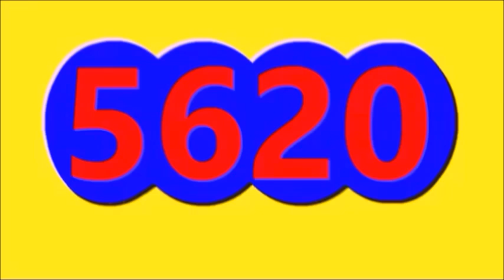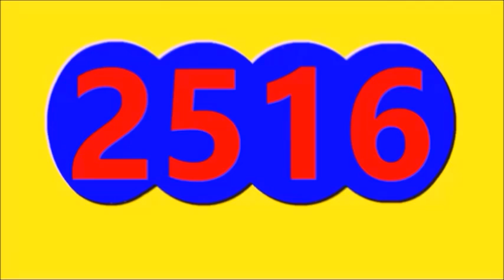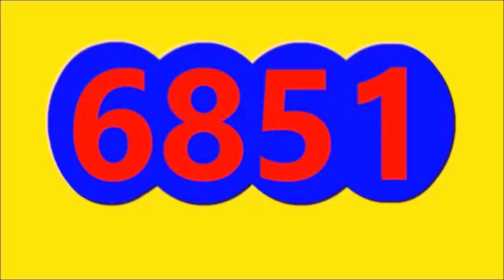Ultimos RESULTADOS SORTEOS DE LOTERIAS Y CHANCES DE HOY VIERNES 28 DE JULIO DEL 2023 (todos sorteos)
Ultimos RESULTADOS SORTEOS DE LOTERIAS Y CHANCES DE HOY VIERNES 28 DE JULIO DEL 2023
ULTIMOS RESULTADOS DE LOS CHANCES Y LOTERIAS DEL DIA DE HOY VIERNES 28 DE JULIO DEL 2023